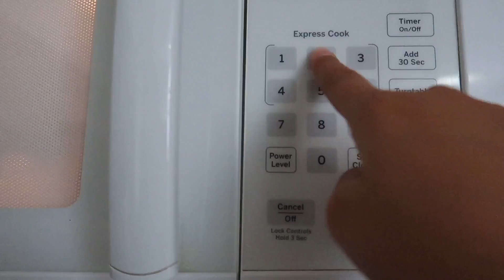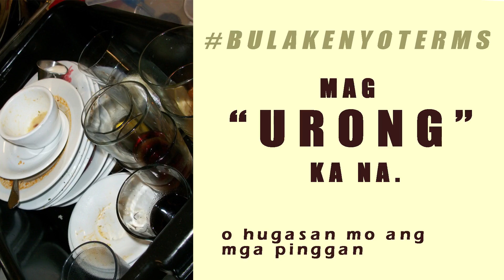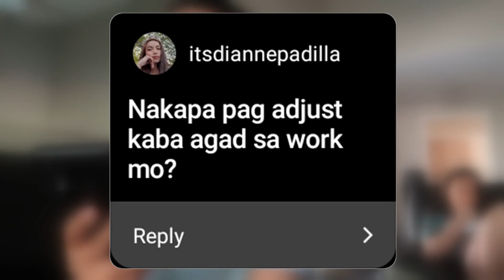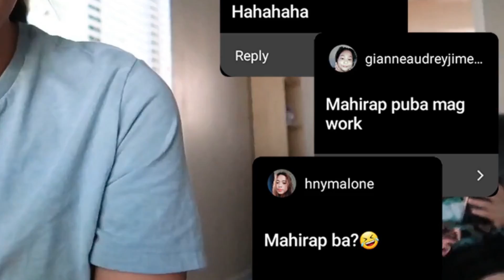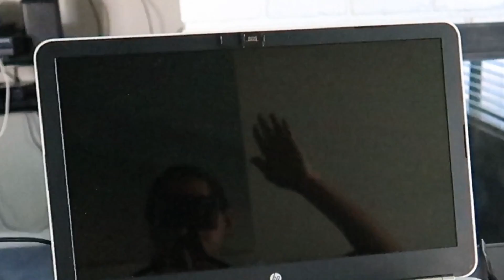DAILY ROUTINE AFTER WORK!! + Q&A (Magkano sahod ko??) | Benicey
HELLO MGA KUMARE!! 🌷 I'm Benice, a Filipina Vlogger who moved to the USA (for good) and I'm hoping you guys will join me as I enter this new journey ahead.

[VLOG33] DAILY ROUTINE AFTER WORK

Hey guys! In this video, shinare ko ang aking daily routine after work! + I also answered your questions about my work here in US :)) hope you'll like it!

THANK YOU FOR BEING HERE and SEE YOU ON MY NEXT VIDEOS~
Loveyah guys! God bless! xo

Name: Benice (but you can call me nice)
Nationality: Filipino
Currently lives in: Las Vegas
From: Bulacan, Philippines